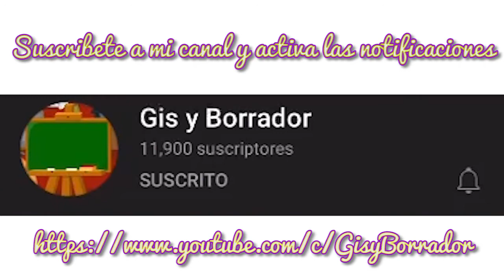El Chandé -Pochutla- (solo pista) Música folcklorica del estado de Oaxaca, México.